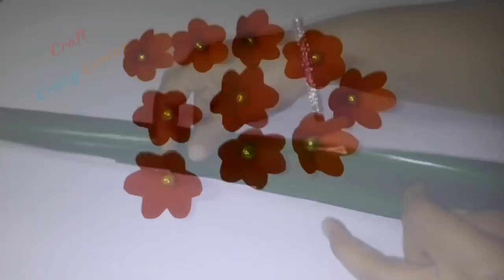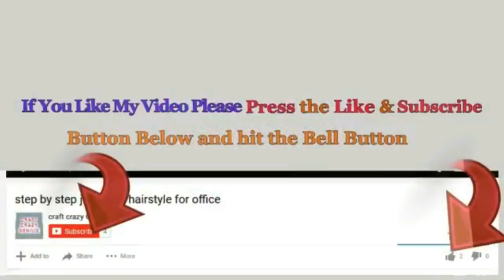DIY - Paper Flowers with stick for room decoration|DIY-Room Decoration Idea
How to make paper flowers with stick for room decoration|DIY-Room Decoration Idea

Hello viewers!